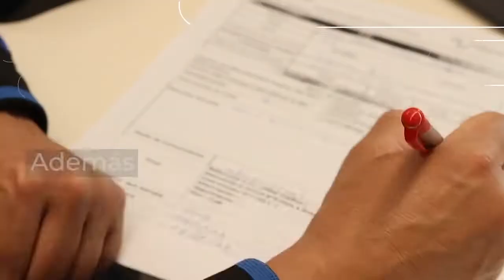Salud mental en personas migrantes | CuidaTuSaludMental | Diciembre-16-2021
Salud mental en personas migrantes

Dr. Aldo Reyes Rivera. Coordinador del proyecto Salud Mental y Migración SUDIMER-UNAM / Ondhas Salud Mental (ONG)

Mtra. Fatima Moneta Arce. Investigadora del STCONSAME